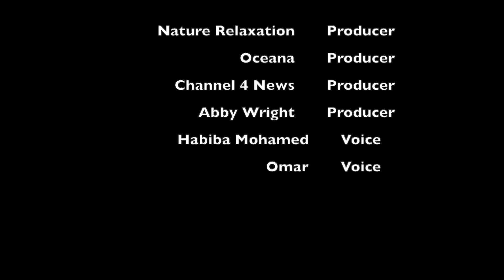Wonder of the Sea Arabic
ACMUN International Festival 2023 video about saving our seas in Arabic, one of the six official languages of the United Nations.